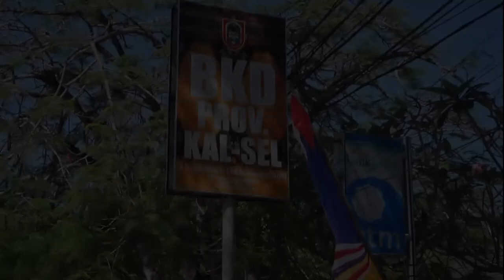Selamat Ulang Tahun untuk Bapak Ir. H. Syamsir Rahman, M.S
Sedikit cerita dari kami untuk Bapak Ir. H. Syamsir Rahman, M.S